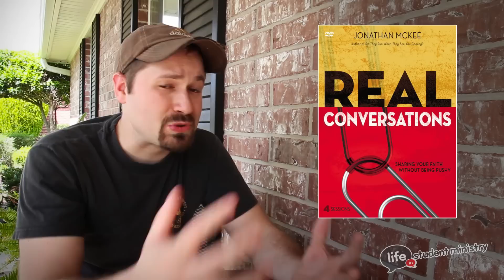Helping Teenagers Share Their Faith in Conversations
We can help teenagers share their faith and talk about Christ in their everyday conversations with friends at school?

Jonathan McKee and Tim Schmoyer talk about how youth workers can help teenagers and students share their faith with their unsaved friends by having non-threatening, normal conversations with them. We discuss three questions.

1. How can we help kids bring up their faith in day to day conversations?
2. How can we help kids not give up after their first or second attempt to share Christ?
3. Why should we talk about evangelism and how do we get started?